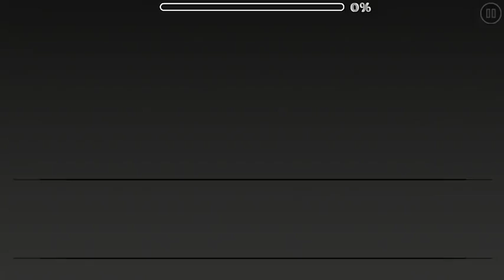Geometry Dash - Divinity by: Echonox (easy user coins #18)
Geometry Dash - Divinity by:   (Easy user coins)